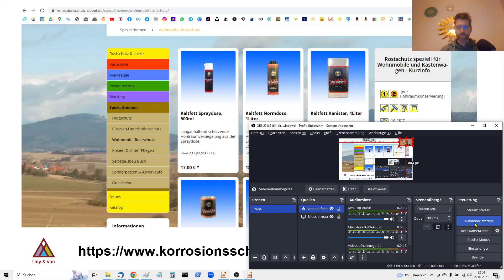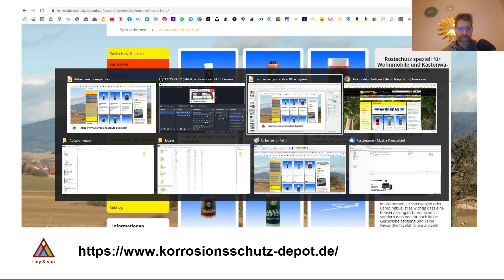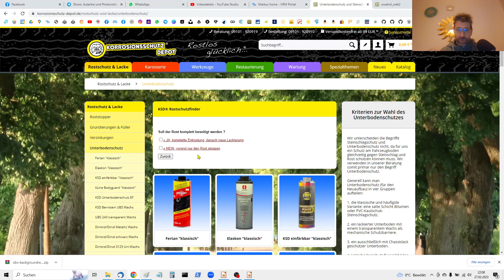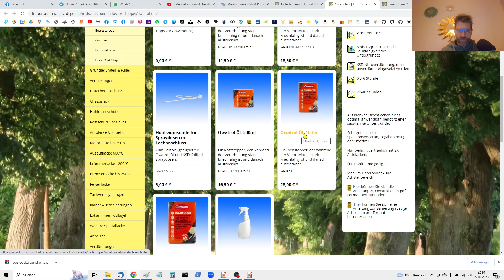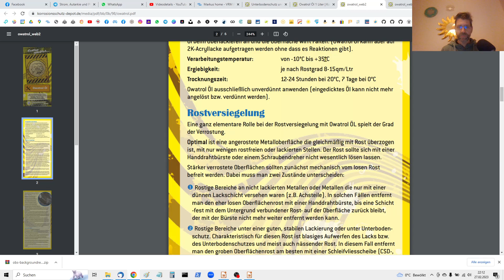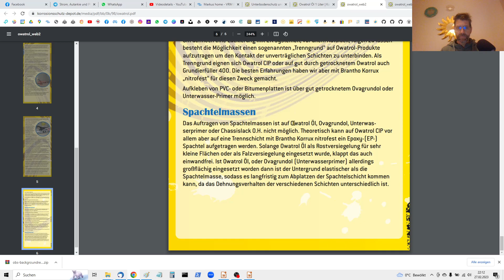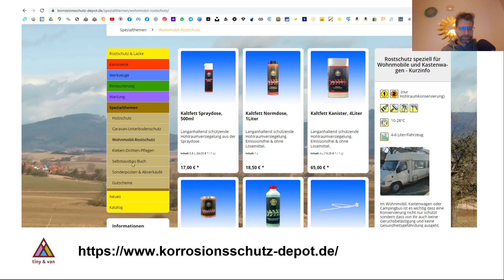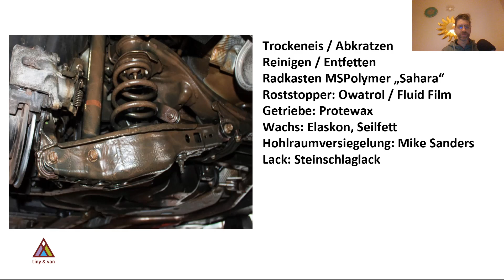VANBAU Serie Theorie - Rostschutz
Seit Jahren halte ich Vorträge über den Selbstausbau von Kastenwägen und diese Erfarhungen teile ich nun auf dieser Platform und freue mich, wenn es Dir dabei helfen kann, deinen Traum zu erfüllen.

Ich baue möglichst nach ökologischen Richtlinien, sprich mit viel (leichtem) Holz und natürlichen Ölen, mit Parkett als Fußboden und achte bei allen Materialien auf gute Verträglichkeit, weil mir das gesunde Kleinraumklima persönlich sehr wichtig ist und ich darin schlafe wie ein Baby.

Es gibt rund 10 Theorie und rund 50 Praxisvideos

Wenn ich mir etwas wünschen darf: Positiver, netter und konstruktiver Umgang miteinander, selbst wenn uns die Anonymität des Internets trennt - wir sind alle Menschen und wollen doch meist das Gleiche: Wundervolle Momente mit dem Wohnmobil in einer traumhaften Gegend alleine oder mit anderen Menschen genießen. Das ist auch der Hauptgrund für diese Serie.

Facebook Site : Vantastic Moments (Facebook persönlich: Markus Exi)